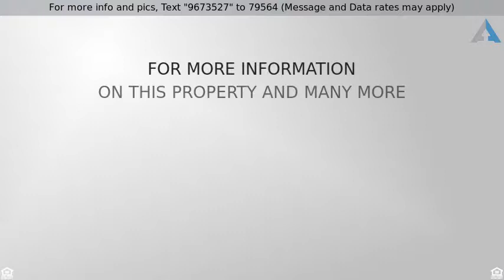Priced at $305,000 - 18341 E LOS CORALES, Gold Canyon, AZ 85118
Welcome Home

Beautiful, spacious, immaculate home, with lovely views and move-in ready.  Granite kitchen counter tops, open living space throughout the house and your very own movie room, complete with projector and surround sound speakers!  Gorgeous barn doors, and all appliances included.  The backyard is beautifully landscaped and ready for you to have guests over for a housewarming party!  Seller is motivated - please come and see for yourself!